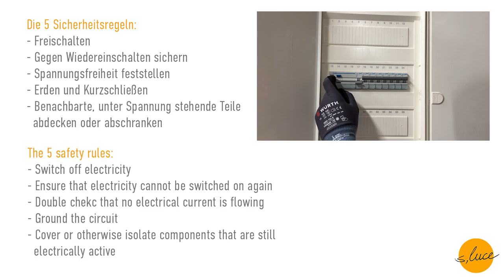s.luce Orb Hängeleuchte/Pendelleuchte - Montage-Video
In diesem Montage-Video zeigen wir Dir Schritt für Schritt, wie Du die s.luce Orb an Deiner Decke montierst.

Sie punktet vor allem mit ihrer schlichten Eleganz. Die klaren Glaskugeln mit einer schlichten Aufhängung passen in jede Art von Einrichtungsstil. Trotz des schlichten & zeitlosen Leuchten-Designs sind Sie in Ihrem Zuhause ein wahres Highlight!

Dieses Video beginnt mit einer kurzen Vorstellung der s.luce Orb Pendelleuchte und anschließend werden die 5 Sicherheitsregel erwähnt. Des weitern ist ein Hinweis, das die Montage immer durch Fachpersonal durchgeführt werden sollte.

In den nächsten Schritten demonstrieren wir Dir welches Werkzeug du benötigst und zeigen Dir die einzelnen Schritte der Montage.
Wir hoffen, dass Dir unser Montage-Video bei der Installation der s.luce Orb Hängeleuchte hilfreich war und wir wünschen Dir viel Freude mit Deiner neuen Pendelleuchte.